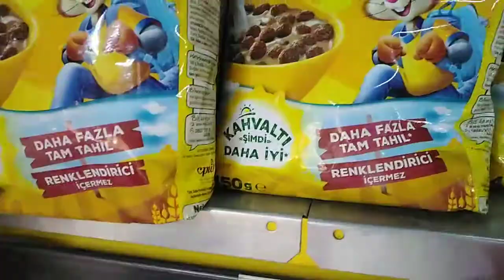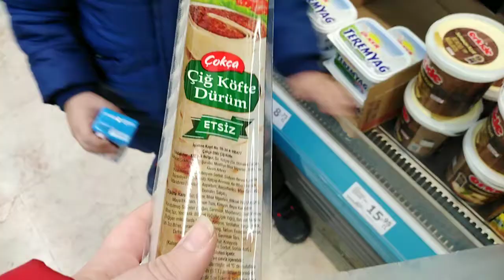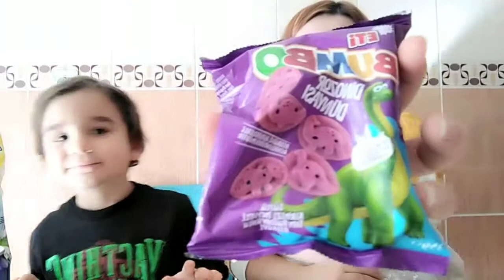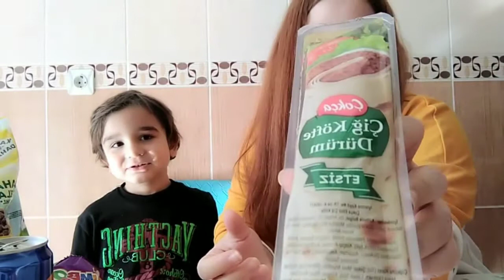Ucuz Atıştırmalıkları Denedik💃Ice tea li Coco pops🤔